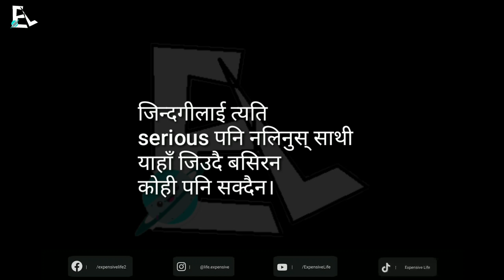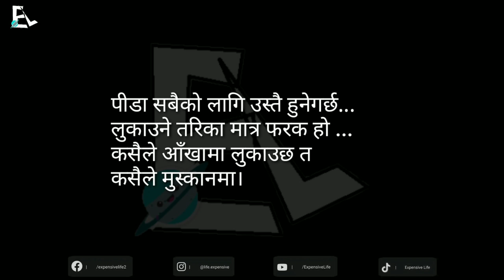मन छुने भनाईहरू | Motivational Video | प्रेरणादायी भनाईहरु | Life Changing Video | Best Quotes 2020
Motivational Video | प्रेरणादायी भनाईहरु | Life Changing Video | Best Quotes.

🌐Expensive Life is a youtube channel, where you will find videos on:
-👉Nepali Quotes
-👉Motivational videos
© Our video content is allowed on a condition that we are provided due credits. In case of the violation of the above condition, we may pursue legal copyright.

   🇳🇵 •—S-U-B-S-C-R-I-B-E—•🇳🇵
✔️Hasstag
nepalitiktok nepal nepali nepalidialogue , LessonLearnInLife , मनछुनेलाइनहरु and QuotesNepal .

Xo. the best is yet to come. 😊.